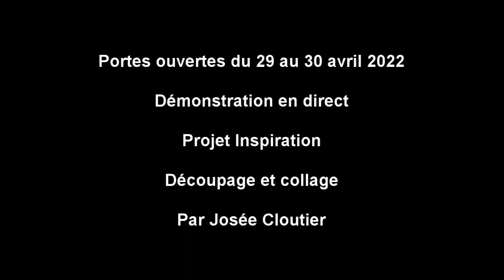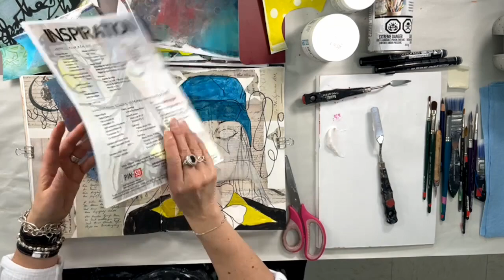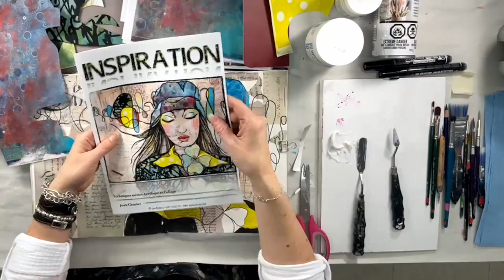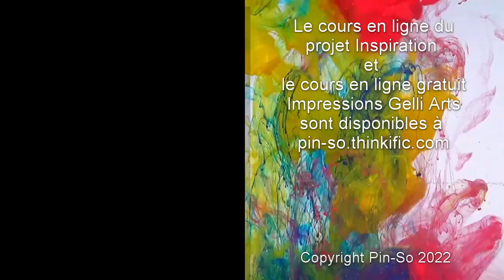Projet Inspiration: Découpage et collage par Josée Cloutier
Démonstration en direct du projet Inspiration: Découpage et collage par Josée Cloutier aux portes ouvertes du 29 au 30 avril 2022.

Le cours en ligne GRATUIT pour réaliser des impressions Gelli Arts est disponible à